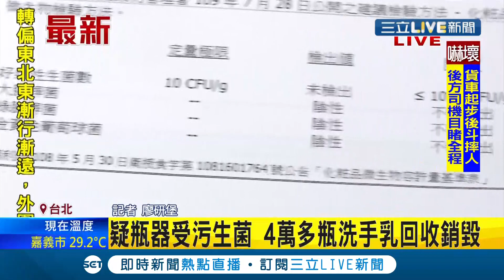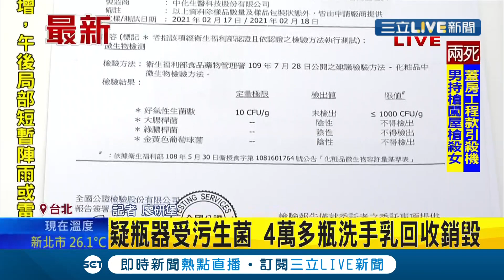三立最新 "綠的洗手乳"爆怪味 生菌數超標"1200倍" 4萬多瓶洗手乳回收撤銷│記者廖研堡│【消費報你知】20210423│三立新聞台